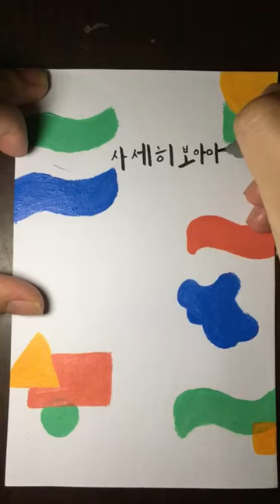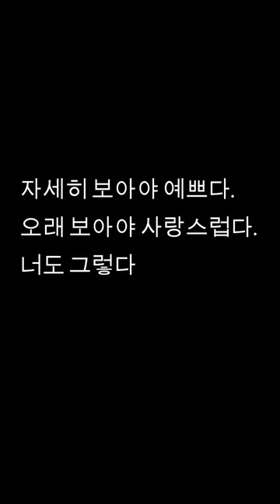K-Calligraphy Na Tae-Joo - 풀꽃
Korean Cultural Center Indonesia menyelenggarakan lomba daring K-Calligraphy untuk mempromosikan kepada seluruh masyarakat tentang keunggulan dan keindahan Budaya Kaligrafi tulisan Hangul.

자세히 보아야 예쁘다.  오래 보아야 사랑스럽다. 너도 그렇다.